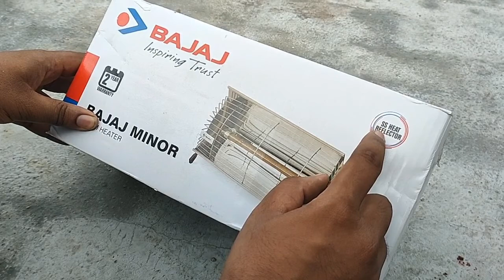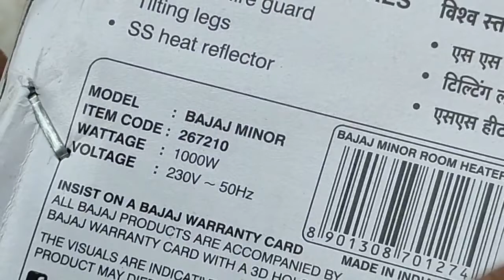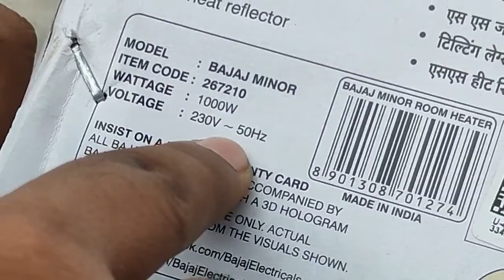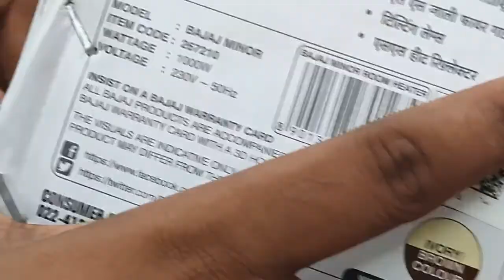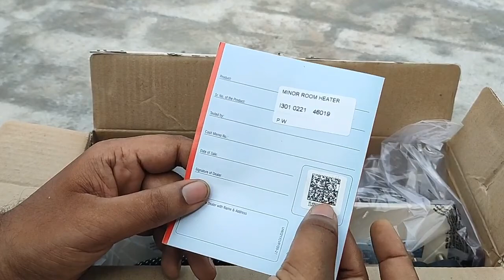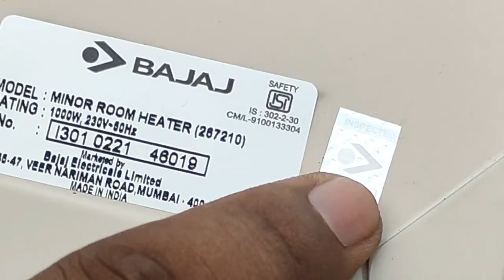bajaj minor heater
Specifications
Model       Minor
power consumption    1000 watt
voltage                            220v-240v
frequency                        50 Hz
cord                                copper with 3pin top